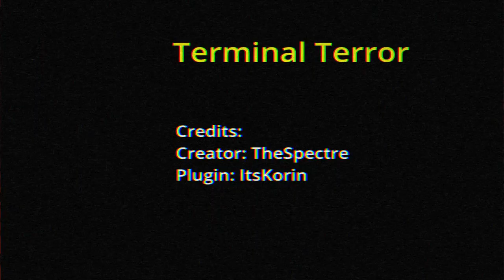I Wait For The Bus While Getting HARASSED By Cryptids! - Terminal Terror